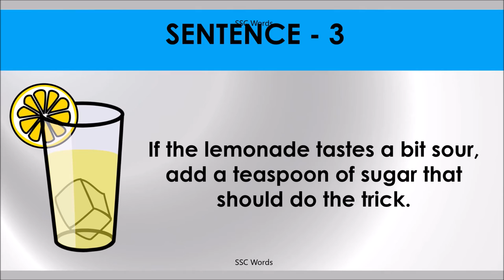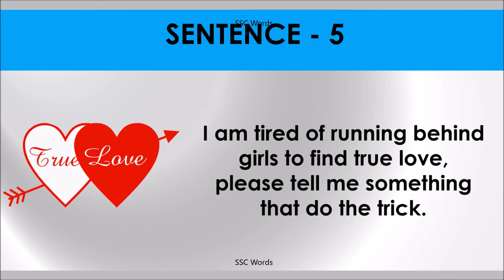DO THE TRICK Idiom 1166 # Meaning and five sentences # SSC Words